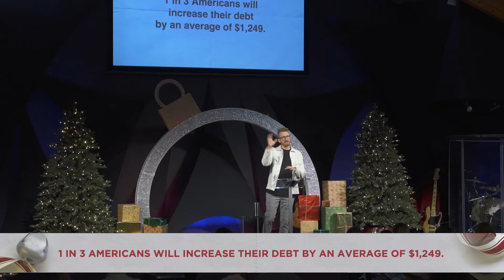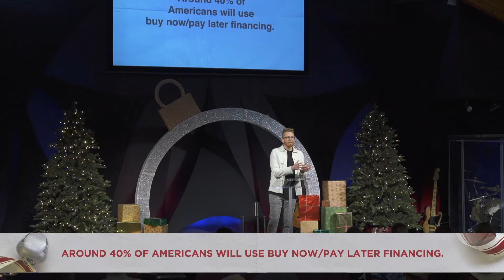The Best Comes From the First | Pastor Stephan Kilgore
This Christmas season, we get the incredible opportunity to bless those around us with fellowship and generosity! So, how do we make this Christmas the best ever? By blessing God first and in turn, being blessed.

In this week’s sermon from Pastor Stephan, we’re able to turn our attention back to Jesus and be reminded that through Him all blessings flow. When God gives, we tithe because we value Him and His blessings.

Be blessed!

If you would like to support Revive financially you can give through the Revive app, You can also text any amount to 84321, and search in Arlington, TX to find Revive Church from the list provided.

We would love to hear how God is touching your life through this ministry!

If you need prayer, let us know on the Revive app